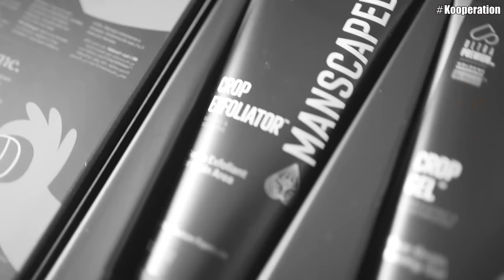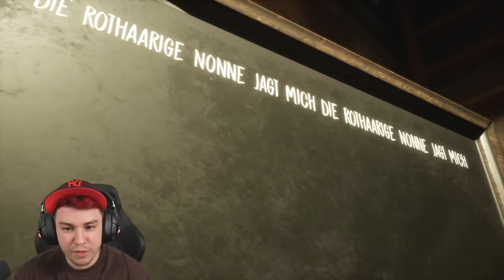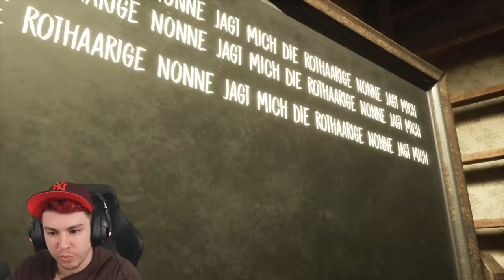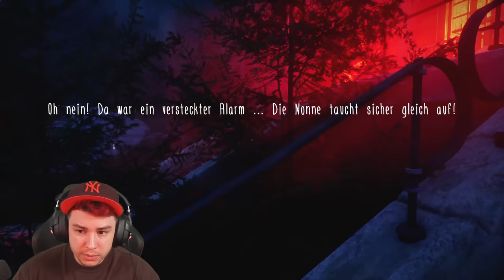Evil Nun ist zurück, SCHRECKLICHER als jemals zuvor 😨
die holde Frömmigkeit | Evil Nun: The Broken Mask

Kapitel:
00:00 lustige Werbung
01:42 Evil Nun: The Broken Mask Gameplay